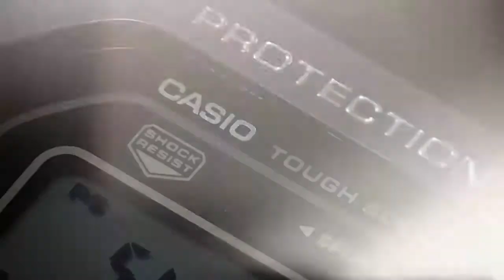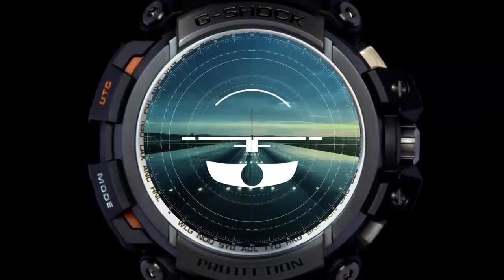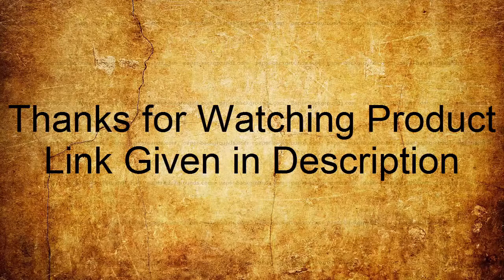Top 3 Best New Casio G-SHOCK Watches Buy 2020| Top 3 Latest Casio G-SHOCK WATCHES in the World!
05.Casio G-Shock MRG G1000-B

04.Casio G-Shock GG-1000 Mudmaster

03. Casio G-Shock GMW-B5000

02. CASIO G-SHOCK GA-700

01.Casio G Shock GPW-2000 Gravitymaster